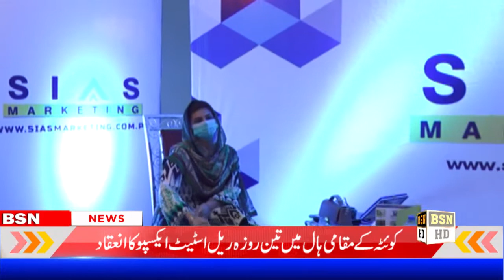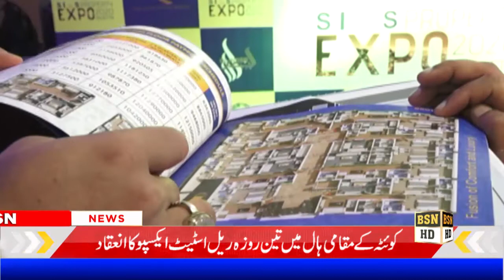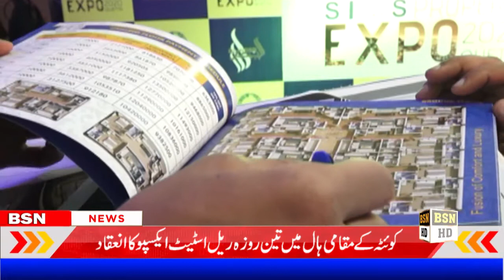Real Estate Expo 2020 at Quetta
کوئٹہ میں تین روزہ ریل اسٹیٹ ایسکپو کا انقعادکیا گیا جس میں مقمی سرمایہ کاروں نے بڑی تعداد میں شرکت کی ایسکپومیں کوئٹہ سمیت ملک کے دیگر صوبوں میں سرمایہ کاری کرنے کا بہتر موقع فراہم کیاگیا تھا فوری بکنگ کرنے پرسرمایہ کاروں کے لیے خصوصی ڈسکاونٹ